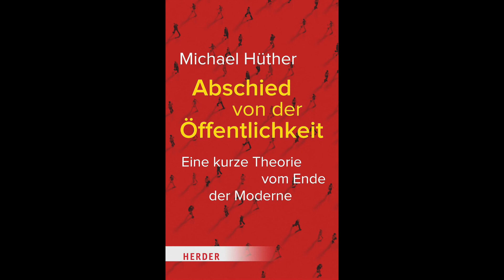Hörprobe: Michael Hüther –Abschied von der Öffentlichkeit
Hören Sie hier einen Ausschnitt aus dem Buch "Abschied von der Öffentlichkeit" von Michael Hüther aus den Rotary Magazin 10/2023.